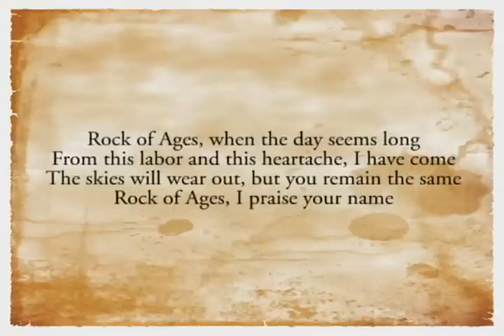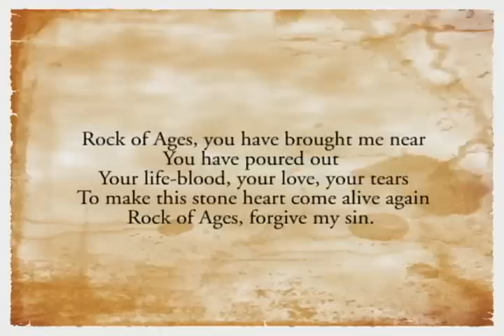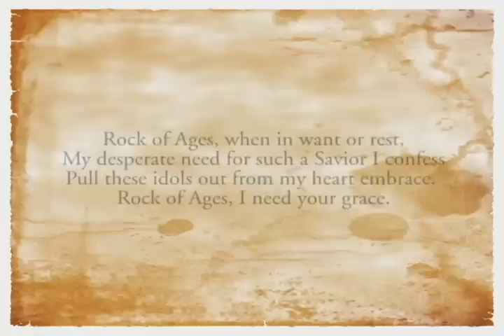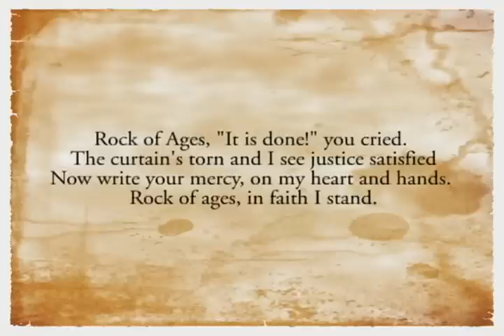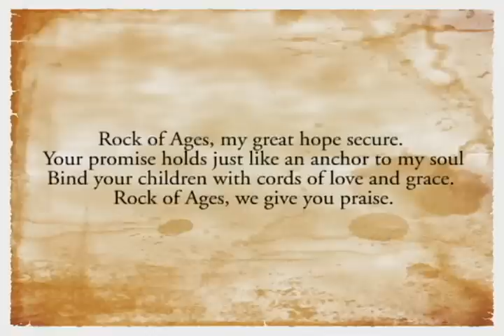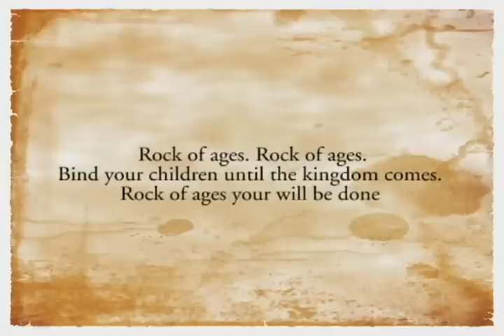Rock of Ages (When The Day Seems Long) - Sandra McCracken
Lyrics written by Sandra McCracken and the music written by Indelible Grace's Kevin Twit.  It has a nice haunting melody mixed with strains of Celtic influences.